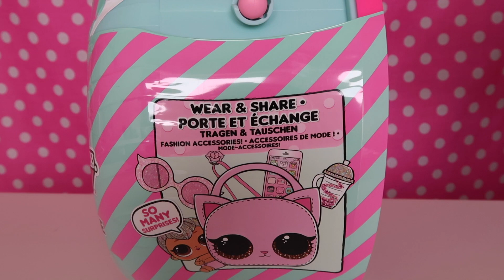LOL BABY SURPRISE KITTY QUEEN! | Little Red World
OMGEEE! Willa found the BRAND NEW LOL Ooooh La La Baby Surprise! She found this giant BB in Toyland our local toy store in the UK and they are the first in the whole of the UK to get them!

Toyland is an amazing toy store that has all the very latest toys!
Follow them on Instagram @toylandtoyshop and follow my AWESOME local Toyland @traceytoylandbpool